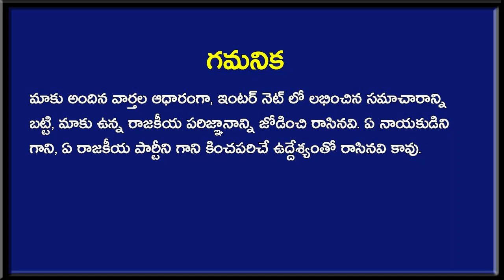చంద్రబాబు మీద కేసు పెట్టిన ఆళ్ళ రామకృష్ణా రెడ్డికి రివర్స్ ట్విస్ట్ ఇచ్చిన AP CID - SPOTలో నోటీసులు?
చంద్రబాబు మీద కేసు పెట్టిన ఆళ్ళ రామకృష్ణా రెడ్డికి రివర్స్ ట్విస్ట్ ఇచ్చిన AP CID - SPOTలో నోటీసులు? Newsmarg